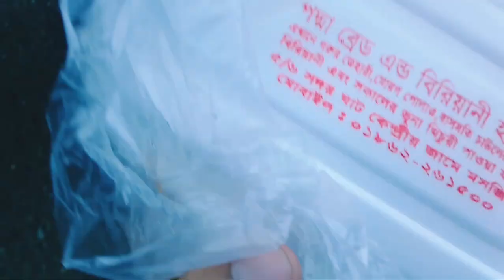After 8 month with labiba | labiba didn't forget about me! mama and mamadi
after 8 month with labiba ,,labiba didn't forget about me💗
I hope you guys enjoy this,,ummah😘
ovishah ovivlogs mama and mamadi ,, me and my happiness , labiba